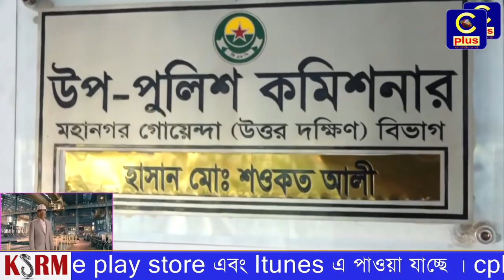২০১৭ সালের চট্টগ্রাম নগর গোয়েন্দা পুলিশের সফলতার গল্প